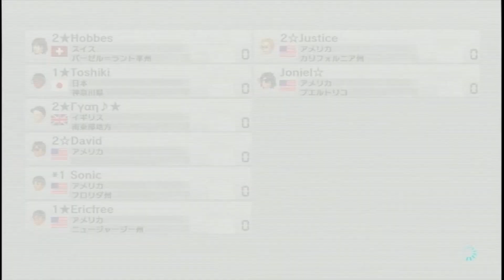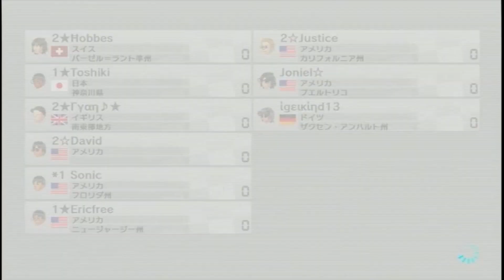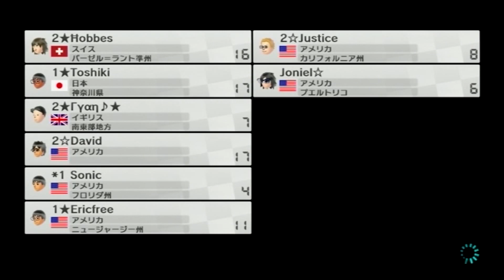Team Race#8 [Halloween]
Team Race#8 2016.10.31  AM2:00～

Good Games(。・ω・。)ゞ

〇Team1
・Erickfree
・Joniel
・Toshiki
・Sonic

〇Team2
・Delphox
・Hobbes
・Justice
・Ryan